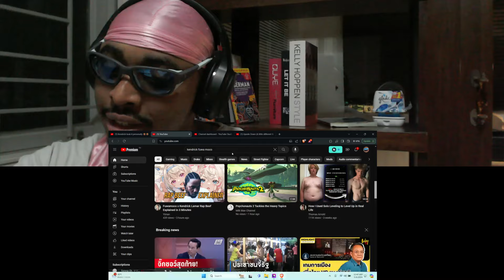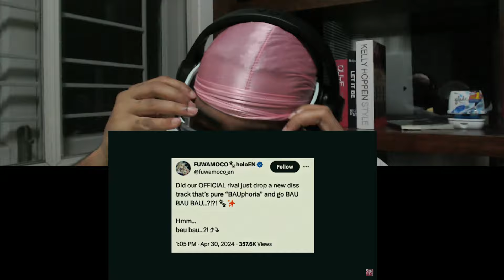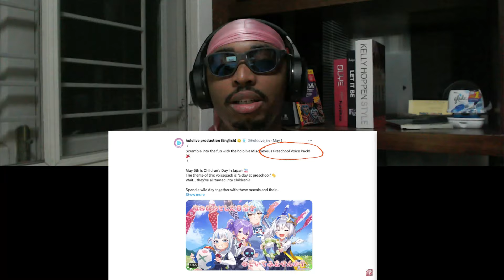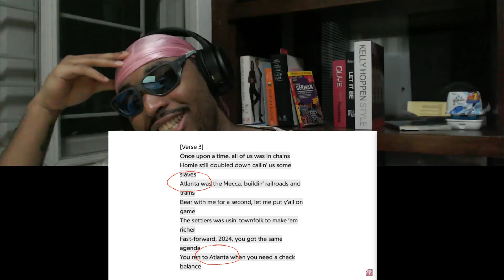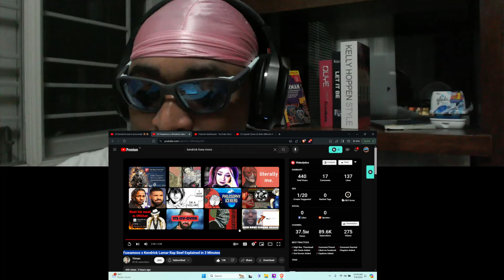FuwaMoco and Kevin Lamar Beef Explained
🌟 DESCRIPTION🌟
Fuwamoco x Kendrick Lamar Rap Beef Explained in 3 Minutes